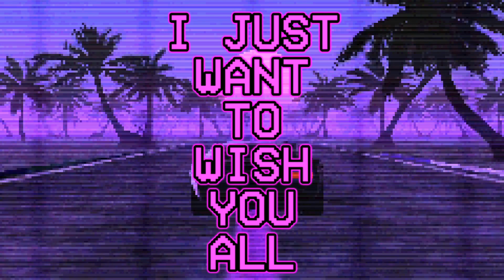A Message For Everyone